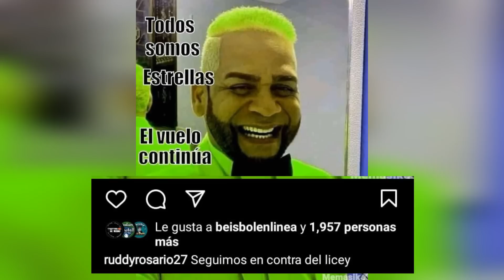BOMBA! Robinson Cano Le Manda Epico Mensaje A Los Tigres Del Licey Para La Serie Final LIDOM